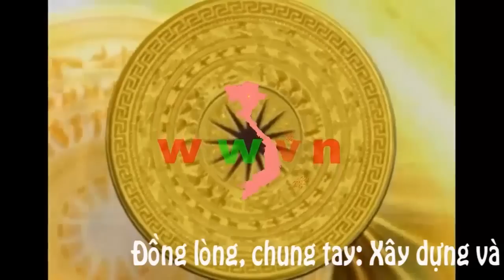655. Nhà báo Nguyễn Phương Hùng tâm sự với người VNCH